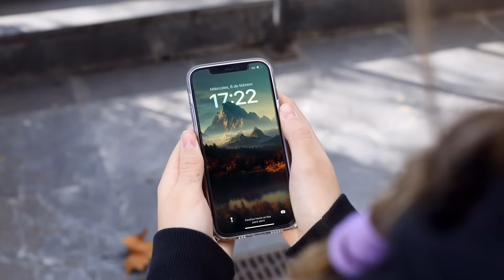MEJORA TU RENDIMIENTO CON ESTE ENTRENAMIENTO HIIT: FITBOXING